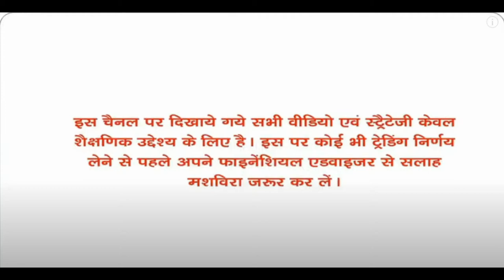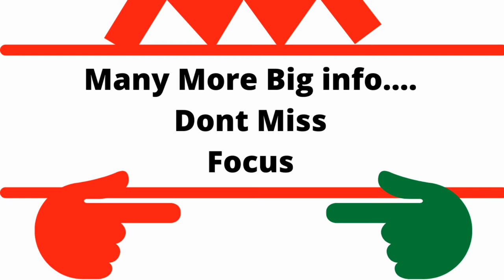Bajaj Auto Ltd And Artemis Medicare Services Ltd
1- WeCool Bluetooth Extendable Selfie Sticks with Wireless Remote and Tripod Stand, 3-in-1…

2-
12" Screen Magnifier for Cell Phone,-3D HD Magnifing Screen Enlarger for Movies, Videos and Gaming

3- boAt Rockerz 450 On-Ear Headphones with 15 Hours Battery, 40mm Drivers, Padded Ear…

4- OnePlus Nord 2 5G (Gray Sierra, 8GB RAM, 128GB Storage

6- RPM Euro Games Gaming Keyboard Wired 7 Color LED Illuminated & Spill Proof Keys